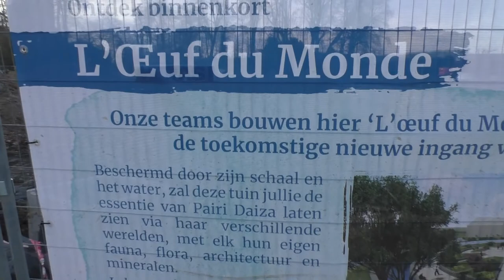Pairi Daiza, nieuwigheden seizoen 2021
Met de start van het nieuwe seizoen in Pairi Daiza kijken we ook mee naar de nieuwigheden van het park. We overlopen enkele (kleinere) werven met jullie. Jullie kijken mee?